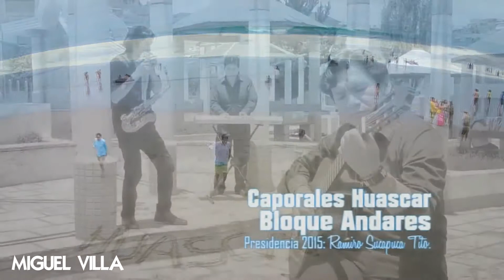91 - Mi Estrella Fugaz (( In - Baila Mi Negra )) Sumaq (( Miguel Villa Dj )) - (( 2016 ))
91 - Mi Estrella Fugaz (( In - Baila Mi Negra )) Sumaq (( Miguel Villa Dj )) - (( 2016 ))